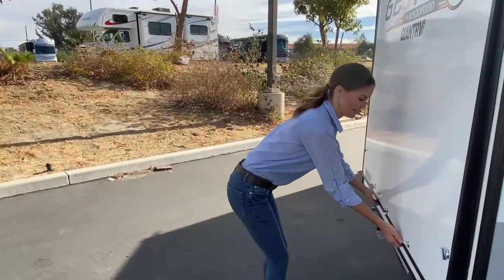2021 Forest River RV-Rockwood Geo Pro-12SRK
Forest River RV-Rockwood Geo Pro-12SRK